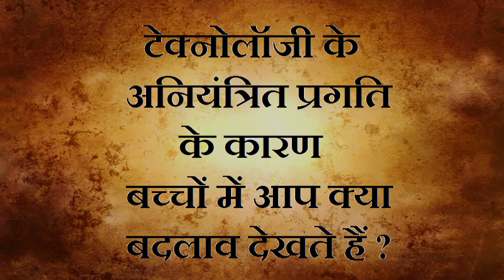टेक्नोलॉजी के अनियंत्रित प्रगति के कारण बच्चों में आप क्या बदलाव देखते हैं?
Technology ke aniyatrit pragati ke karan baccho men aap kya badlaw dekh rahe hain ?

शहरो में रहने वाला आदमी गाँवों में रहने वाले आदमी से कई मामलो में अलग होता है. एक मुख्य पहलू है संवेदनशीलता या senstivity. शहरो में रहने वाला आदमी अति संवेदनशील होता गया है पर भावुकता कम हो गयी है. इस बदलाव के बहुत से कारण हैं. शहरो में हर आदमी घडी के हिसाब से चलता है. दिन यह घंटो मिनटों में बंटा हुआ है. टाइम में ट्रेन चलती है, ऑफिस शुरू होता है, टाइम पर पानी आता है. टाइम का गुलाम है आदमी. अधिक जानने के लिए यह वीडियो देखें